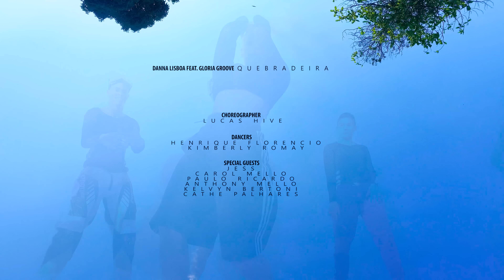Danna Lisboa - Quebradeira (feat. Gloria Groove) (Coreografia Oficial)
COREOGRAFIA OFICIAL (@LUCASHIVE)

Styling Principais: @bratzhaus
Parceria: @lojabounce